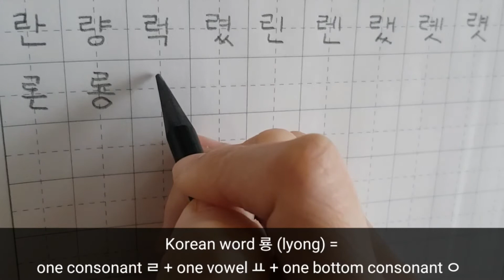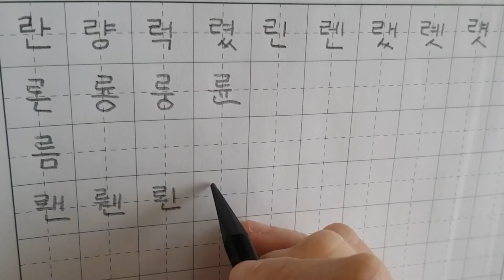How to write ㄹ + vowels + bottom consonants | Learn Korean for beginners